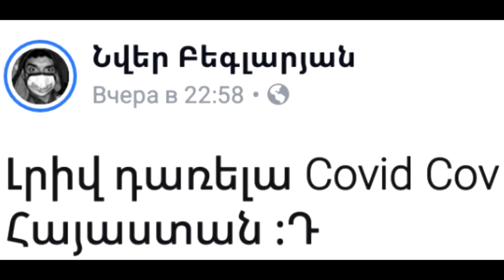(0306) Anekdot 16+ Xdik Show ⁄ Karantin N5 (MAQUR) Tovmasik & Beno